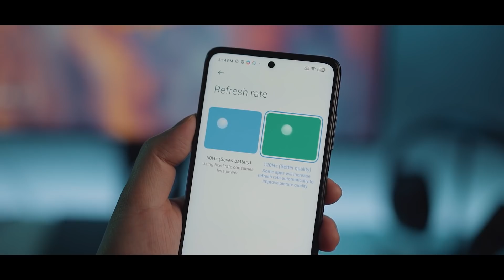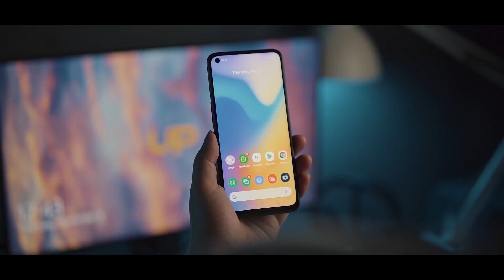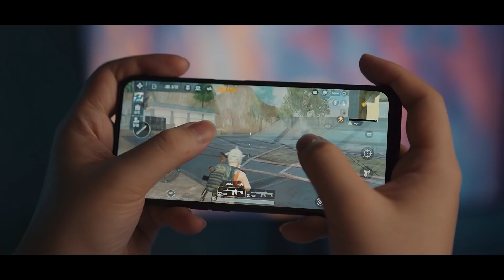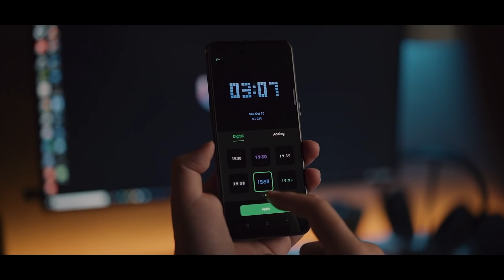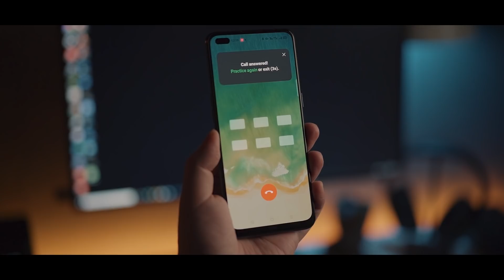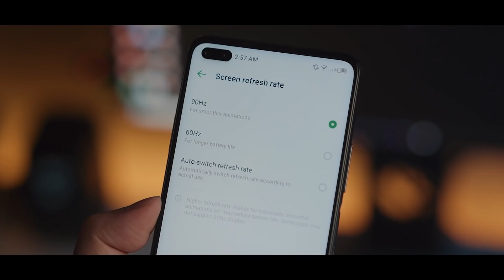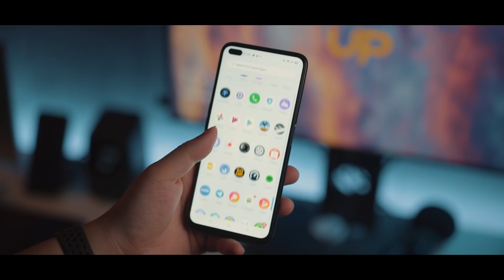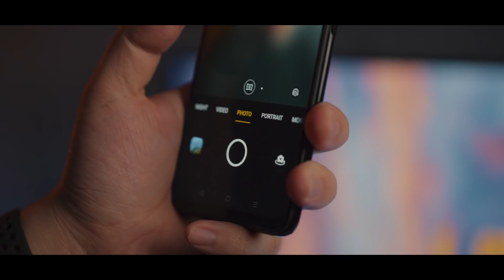5 HP 3Jutaan Terbaik Untuk Tahun 2021!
5 Smartphone Rekomendasi Terbaik! (Versi Up To Date IDN). Jadi ada 5 Smartphone dengan harga 3Jutaan yang layak banget dibeli dan layak dipakai sampai Tahun 2021! Penasaran? Make sure kalian nonton sampai abis ya...